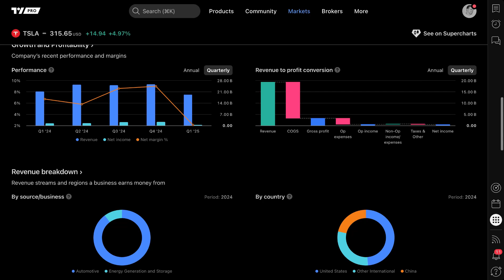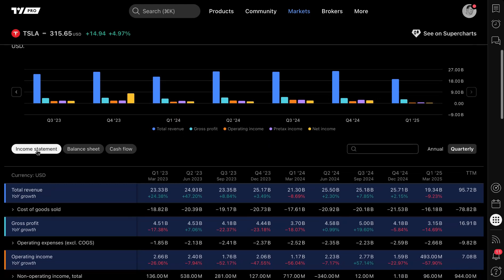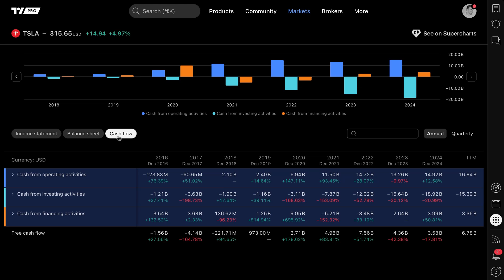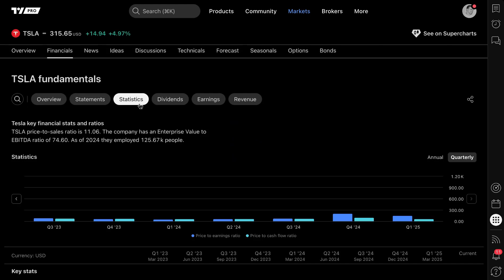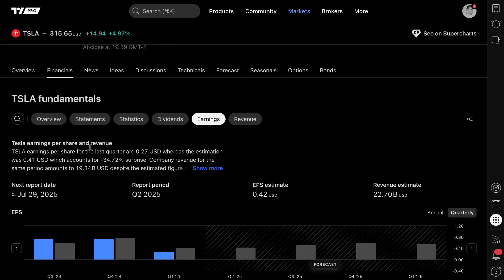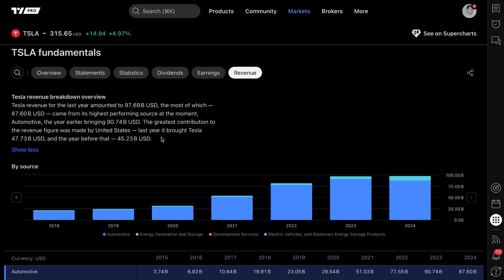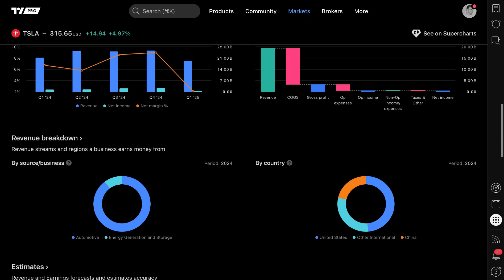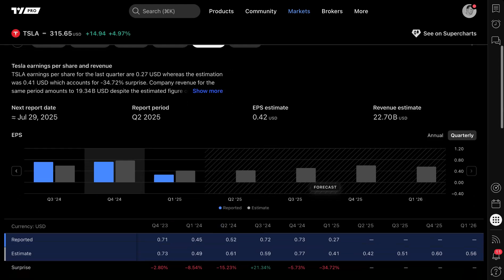The Symbol Page Financials Tab: Tutorial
In this TradingView tutorial, we dive into the Symbol Page Financials Tab, a tool for analyzing a company’s financial health. Get a detailed look at earnings reports, balance sheets, income statements, and cash flow data, all in one place. Whether you're new to trading or an experienced investor, this feature gives you a clear, organized view of a company’s financial performance.

Be sure to watch all of the in-depth tutorials on our channel, entirely free for all, and become an advanced trader.